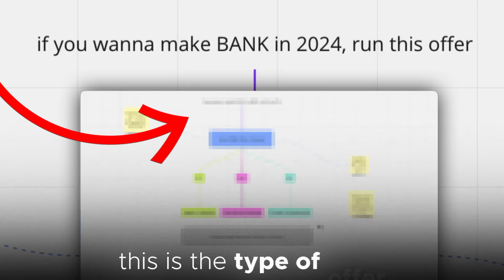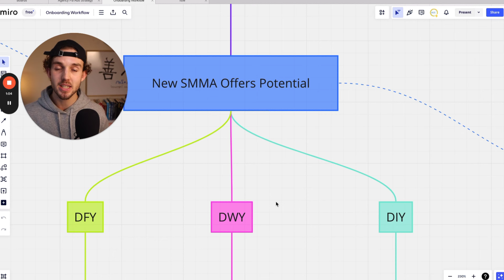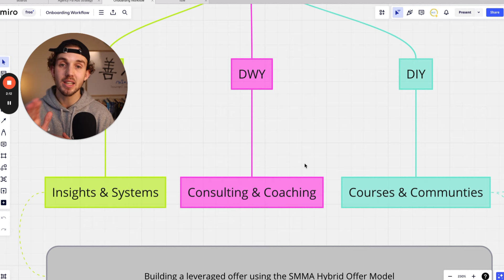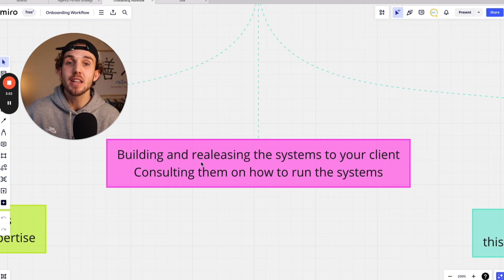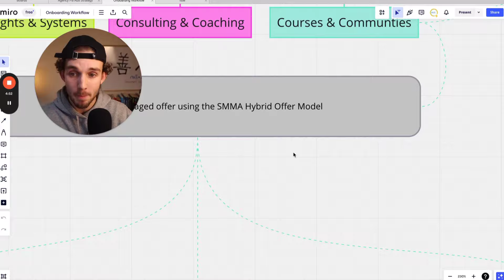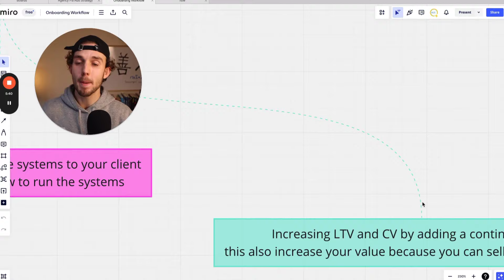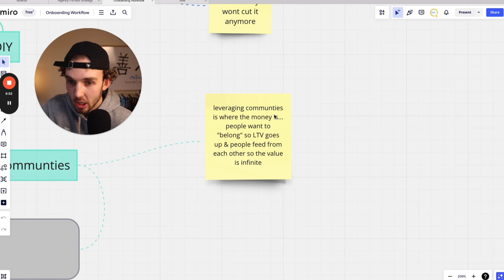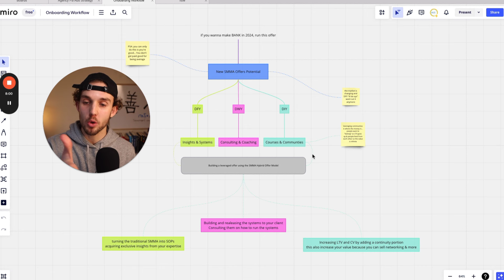I'm making $100k/mo in 2024 with this OFFER (advanced)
(Free) I will partner with you (1-1) to sign your 1st (or next) client in 7 days